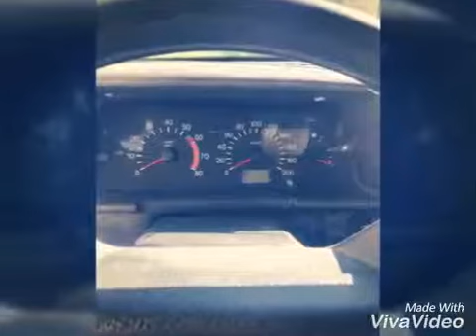Azeruli simgerebi 2021